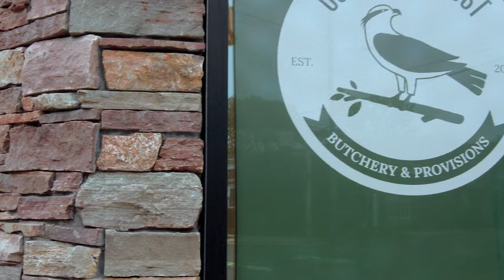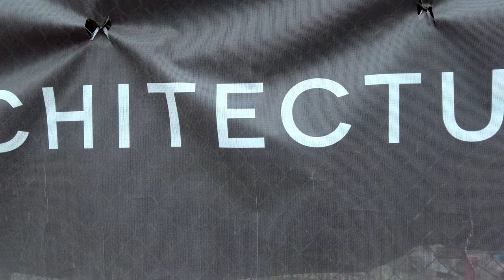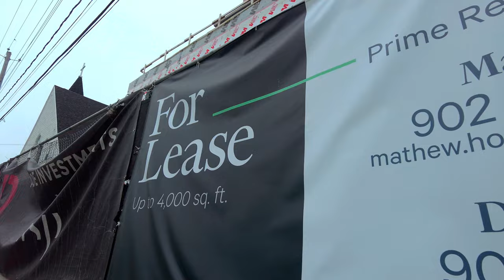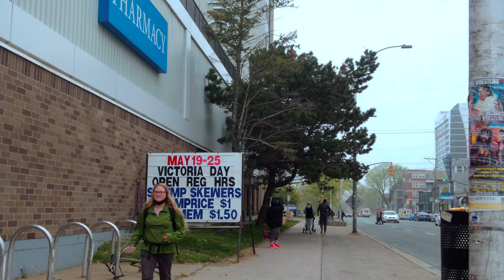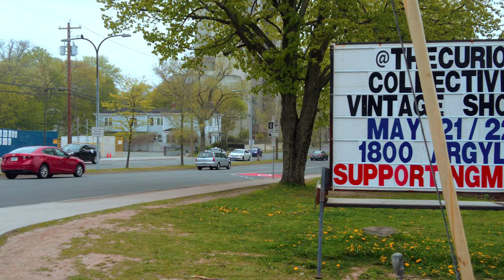Oxford & Quinpool Rd | May 22nd, 2022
In this 4K video, I Continue my walk in the misty fog, along Oxford St to uptown Halifax's Quinpool Rd. Quinpool has a lot of unique character, as there aren't any big-box retailers and it retains its charm with Mom & Pop-type shops

🎉Shout out to my Elite tiered Patreons:

Michelle Gray
Ozzie Johnson
Yogie
Cody Shah Theagali

Thank you for all your contiued support.
EQUIPMENT USED IN RECORDING MY CONTENT:
DJI Pocket 2 Creator Combo (everyday videos)
Samsung Galaxy S20 FE (livestreams)
Osmo Mobile 3 Gimbal (livestreams)
Camera Mic Windscreen
Shure MVL LAV Mic
Xumee USB-C Headphone Jack
Wondershare Filmora 11 Editing Software
2 Feet & A Heartbeat
My Wit & Charm
and of course, My Good Looks 😉